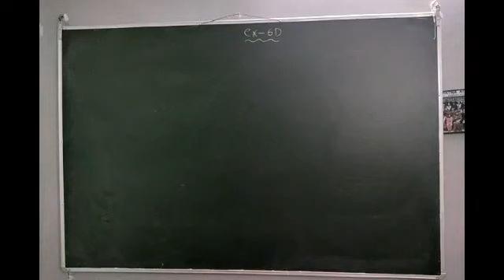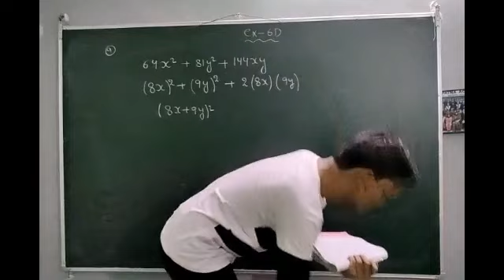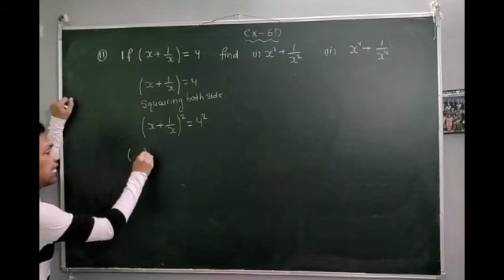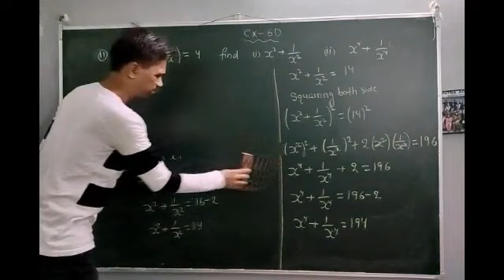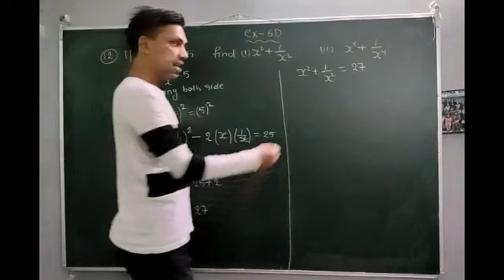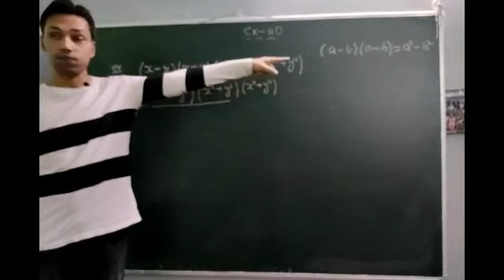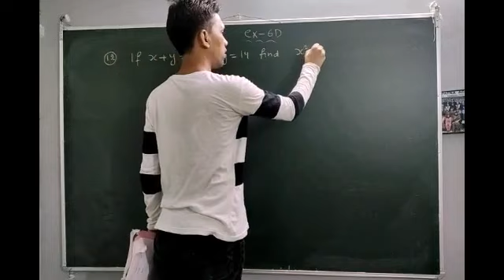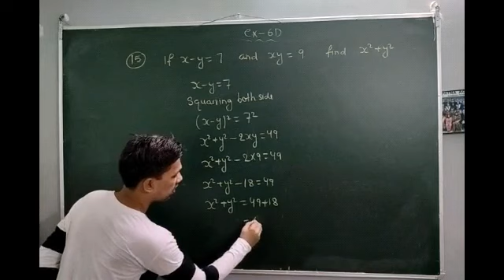Class: 08 | Algebra ( Lec-08 ) | Exercise -6D( Rs Aggrawal ) || Careerpath Classes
Here we provide a new video of Algebra  Series Class - 08 strictly based on CBSE syllabus ...

Topic - Algebra ( Formula based Questions ) ..

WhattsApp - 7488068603